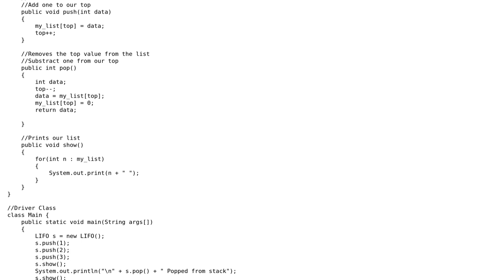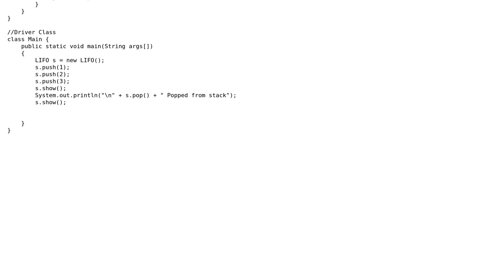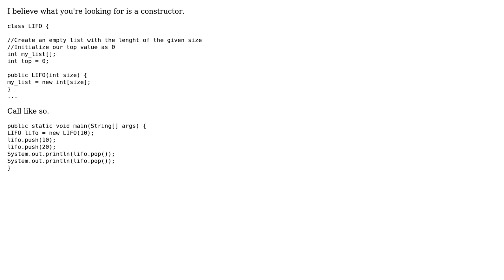Code Review: Tips on my LIFO java code (2 Solutions!!)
Code Review: Tips on my LIFO java code

With thanks & praise to God, and with thanks to the many people who have made this project possible! | Content (except music & images) licensed under CC BY-SA | Music | Images & others | With thanks to user Ted Brownlow user john1999 user forsvarir and the Stack Exchange Network Trademarks are property of their respective owners. You are responsible for your own actions.